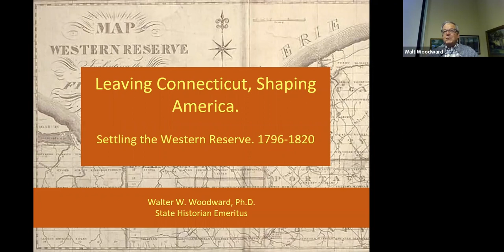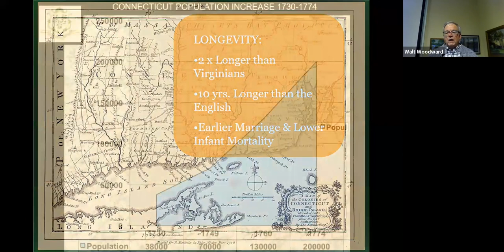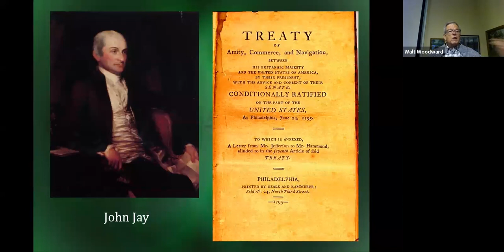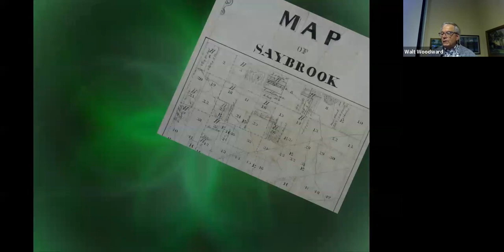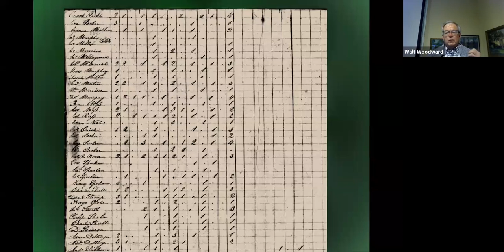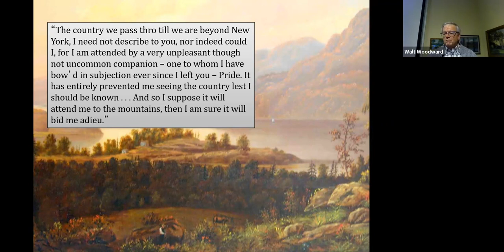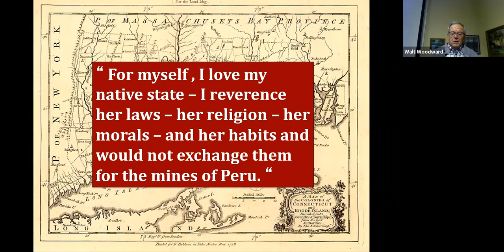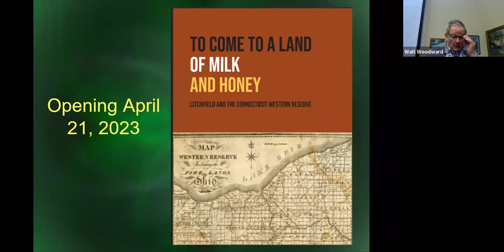Leaving Connecticut: Shaping America with CT State Historian Walt Woodward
Between 1780 and 1830, tens of thousands of Connecticans left our state to “begin the world anew” in places like Pennsylvania, Vermont, western New York, and especially, the Western Reserve. Join Connecticut’s State Historian Emeritus Walt Woodward to explore the reasons behind Connecticut’s massive outmigration, the distinctive attributes of the people who chose to leave, and the very serious concerns their removal raised for those they left behind.

This lecture was recorded on Sunday, March 26th and was made possible by a grant from Connecticut Humanities

Find the Litchfield Historical Society Online!

The mission of the Litchfield Historical Society is to illuminate the rich and nationally-significant history of Litchfield, enabling each of us to construct meaning from the past for the present and future. Located in Litchfield, Connecticut, we are home to the Litchfield History Museum and the Tapping Reeve House and the Litchfield Law School, America’s first law school.